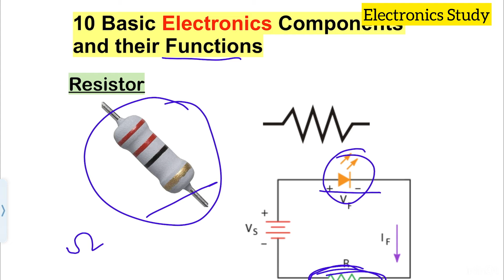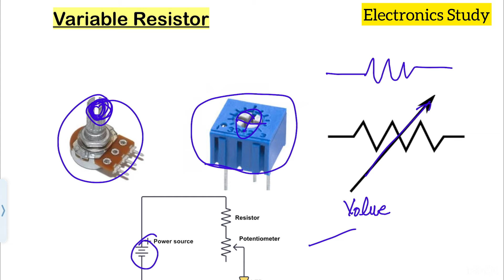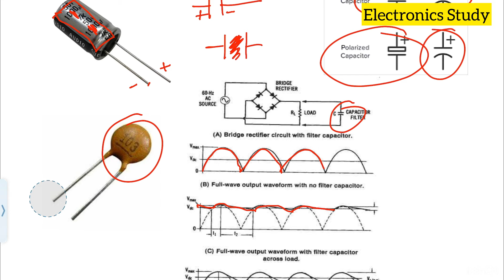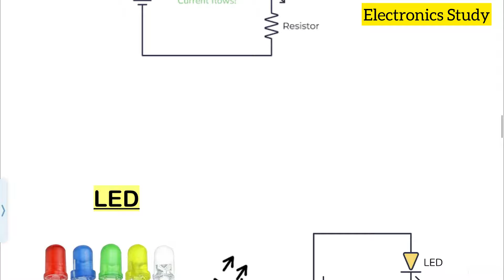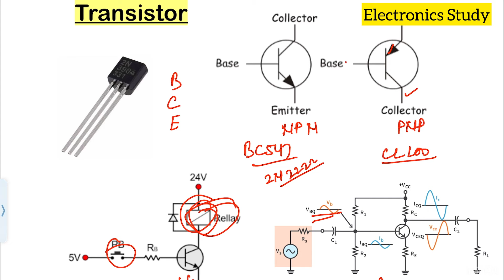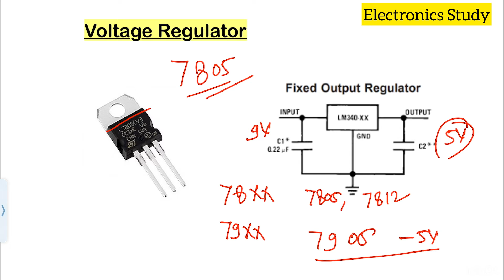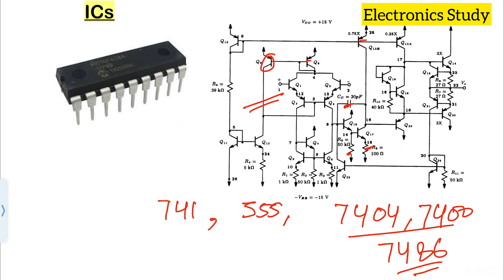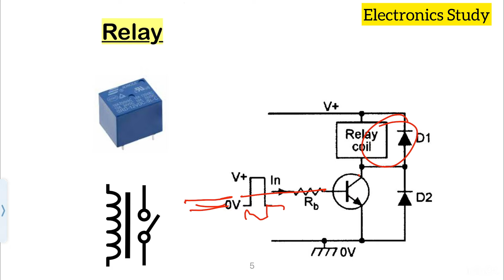10 Basics Electronics Components part-1 ​⁠@electronicsstudy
10 Basics Electronics Components

What is a 1N4148 diode?